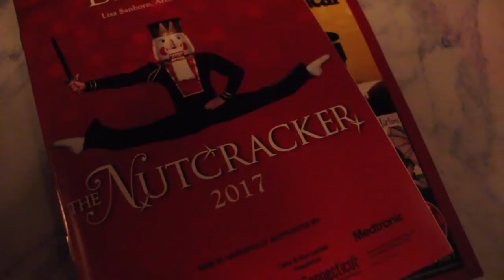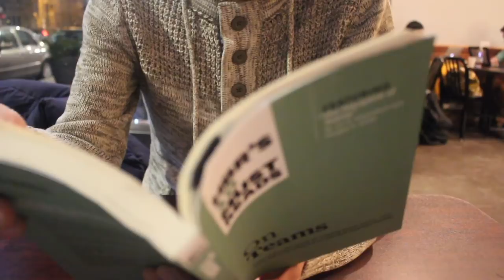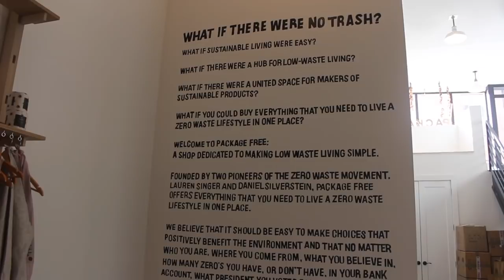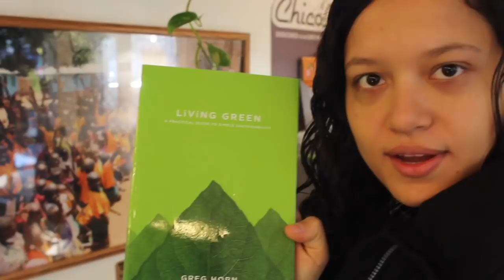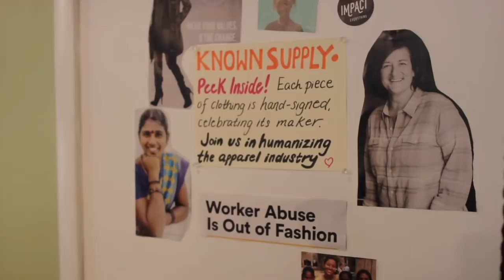Meeting house, NYC e coisas natalinas